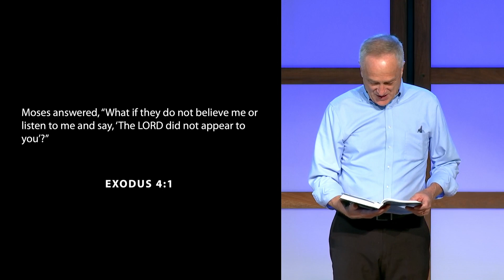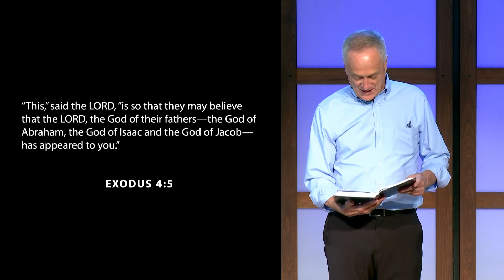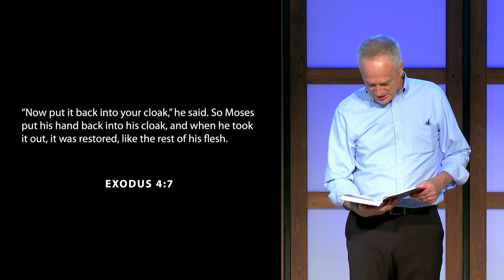Rescued: Exodus 4:1-14 - Mike Woodruff